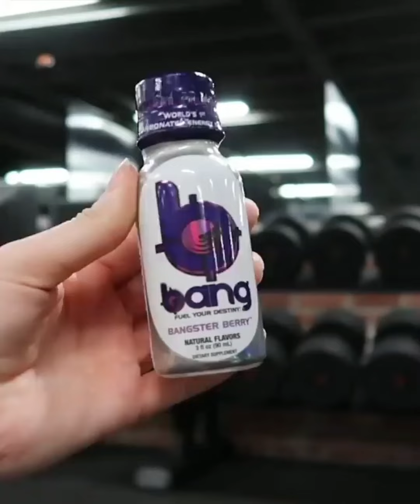MUSICA PALESTRA | MUSIC GYM | MOTIVATION GYM BEST MIX WORKOUT GYM | MUSIC MOTIVATION - ALLENAMENTO